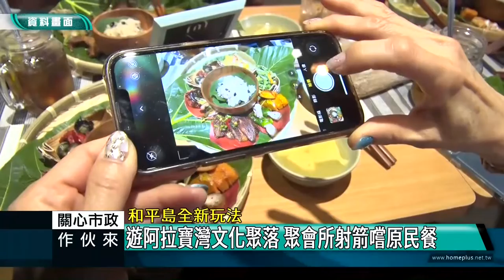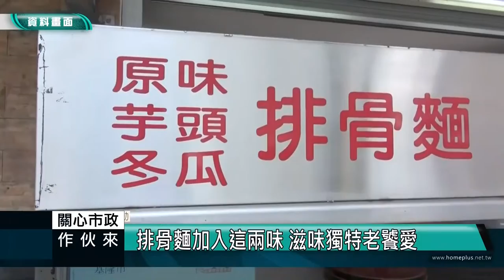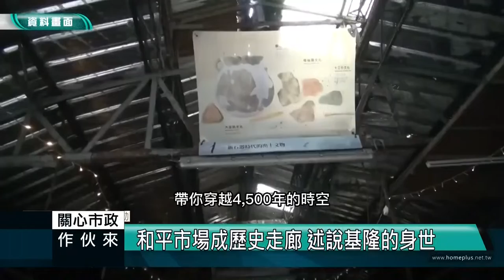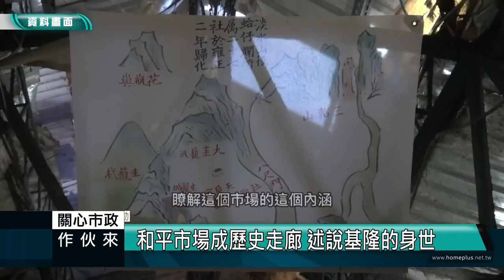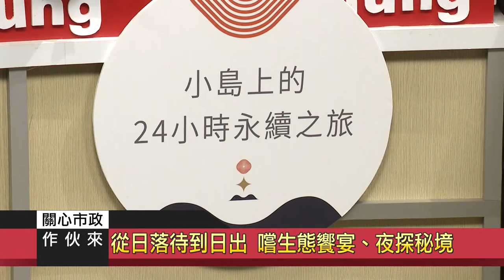關心市政｜111.10.05｜觀光及城市行銷處｜「阿拉寶灣原住民聚落再生計畫 找回在地連結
節目來賓：
基隆市政府觀光及城市行銷處 處長 曾姿雯
和平島公園 總經理 黃偉傑
金界旅行社 總經理 張詩怡

整合文化、歷史、觀光 原住民部落再生
Alapawan=容易讓人迷失的地方
原住民聚落再生計畫 找回在地連結
透過共掃活動 培養聚落內部驅動力
龍目井蓋設計納入西班牙和巴賽族互動歷史
藝術家進駐部落廚房 提升食的品質

摸摸飯 地瓜軟Q好滋味
時光寶盒 醃山豬肉+蕗蕎silaw
海味~太平洋的禮物 煙燻飛魚是酸甜好味
伊那的野菜園 過貓料理是桌上佳餚
日本與阿美族的相遇 海藻玉子燒微脆
麵包果+骨頭+小魚乾 湯鮮味美
甜點石花凍 軟嫩清涼又消暑

整合和平島阿拉寶灣 發展文化觀光
亞洲唯一獲頒ISO20121永續認証的國際級景點
Nga'ay ho！阿拉寶灣部落深度之旅
走進聚落親身感受 歷史文化軌跡
台灣景觀大獎「風景遊憩類 年度大獎/傑出獎」
2022年GTS 綠色旅行標章 認證國家級景點
正式成為「和平島地質公園環境教育設施場所」
SVAYAM共融環境全球中心「無障礙旅遊景點獎」
交通部觀光局風景區「通用化旅遊績優據點」
Singapore Good Design Mark 「Winner 大獎」
第十九屆公共建設金擘獎「政府團隊獎 優等」
國家卓越建設獎「最佳環境文化類 卓越獎」
和平島公園獲獎 景觀、人文獎不停

基隆觀光轉變與願景 景觀多元有深度
永續旅遊未來趨勢 基隆大贏家
社寮東砲台暸望大海與基隆 體驗新景點
永續旅遊助益在地經濟 全新發展
跨單位整合基隆景點 感受歷史文化軌跡
先行銷、再製作 遊程推廣首重吸睛
沙灣園區 感受歷史文化軌跡
生態環境與觀光取得平衡 永續旅遊目標
從日落待到日出 嚐生態饗宴、夜探秘境
基隆和平島公園「島晝會」24小時不斷電
東西岸景觀各具亮點 市府用心營造